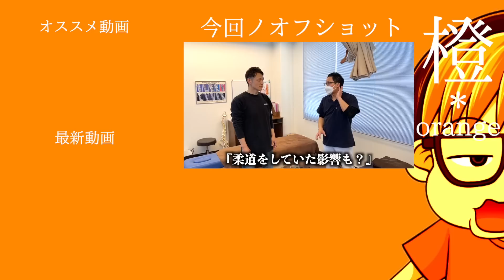【整体】兵庫のゴッドハンドが頑固な首痛を解消！原因は盲腸の癒着!?ガッツリ剥がして根本改善！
整体 兵庫で頻繁に寝違える首を改善！
原因はまさかの「盲腸」!?

【マツヲタ動中記！ファンクラブ】

【マツヲタ動中記！メンバーのチャンネル】
株式会社心渡 取締役 ふらちゃん（紫）
株式会社暦 取締役 ウラノン（緑）
株式会社心渡　代表取締役 チョゴリ（オレンジ）
美容鍼灸王子（バーガンディ）
 株式会社Bright 代表取締役 マゼ（ピンク）

アイキャッチイラスト：らびちゅ

整体 兵庫のゴッドハンドによる凄技治療！